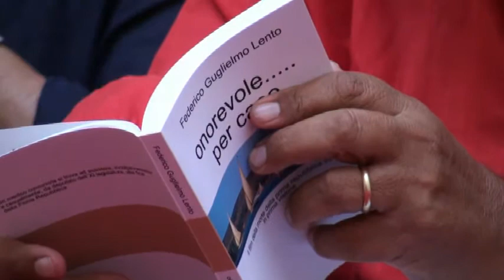Il ruolo di "intellettuale impegnato" di GUGLIELMO LENTO nel ritratto del Prof. Lino Daniele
Tropea - Cortile del Seminario Vescovile - 10 Set. 2009
In occasione della presentazione del libro 'Onorevole... per caso' di Guglielmo Lento, il Prof Lino Daniele si era dato il compito di svolgere l'analisi letteraria del testo. Ne esce fuori un ritratto a tutto tondo di Guglielmo, dall'infanzia trascorsa a Tropea con la famiglia alla militanza politica, dai primi studi a quelli universitari e alla professione di medico in quel di Gela, fino all'esperienza esaltante di parlamentare. Ad alcuni giorni dalla scomparsa di Guglielmo, la testimonianza del Prof. Daniele, per fortuna registrata in video, offre un valore aggiunto a chi voglia conoscere aspetti significativi del ruolo di 'intellettuale impegnato' di Guglielmo, della sua passione viscerale 'di far politica' e 'di fare il medico', dell'amore struggente per Tropea, della brillantezza letteraria dei suoi scritti poetici.